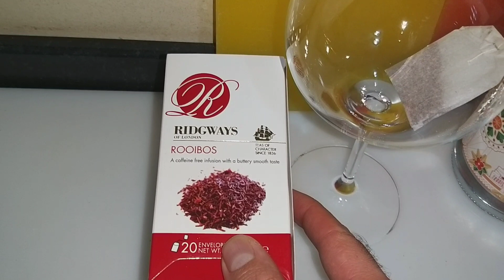Gin tônica com Roibos